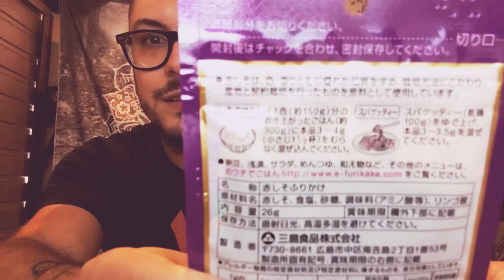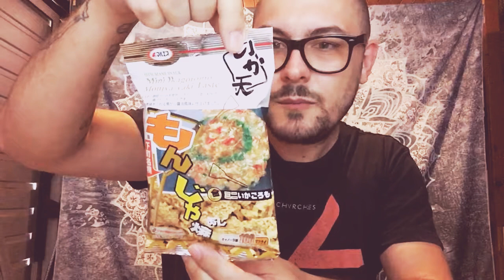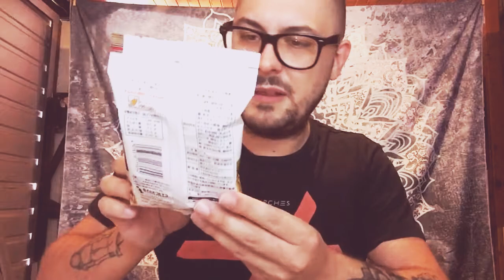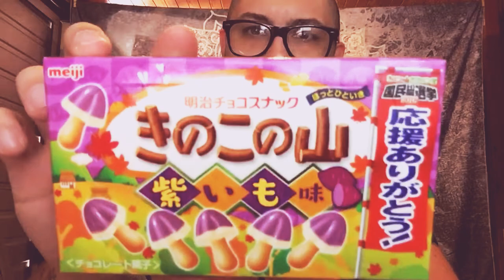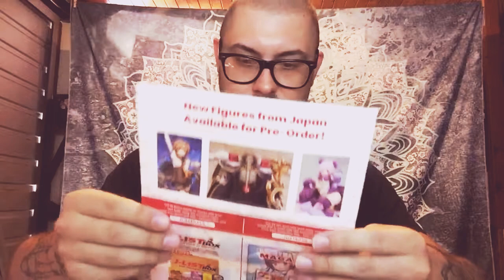J-List Unboxing - Jan ‘19